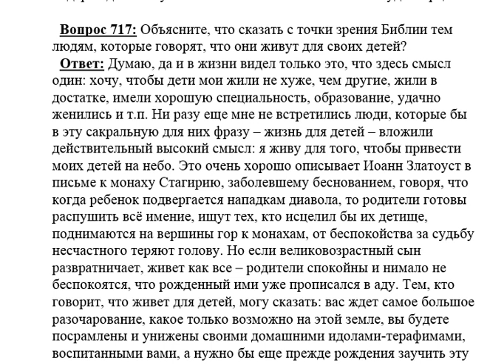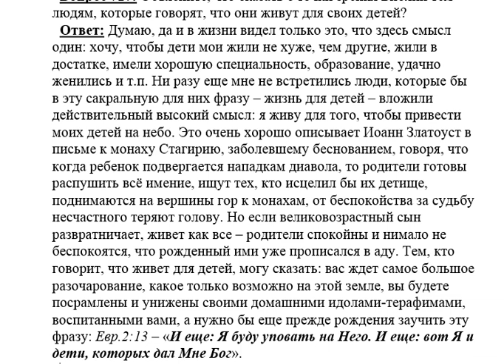717 Люди живут для своих детей, это плохо?